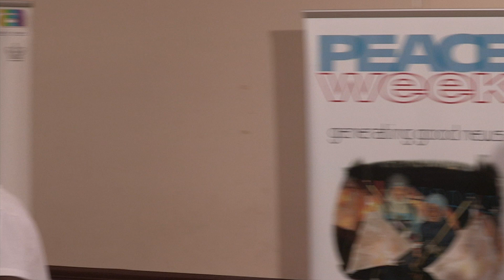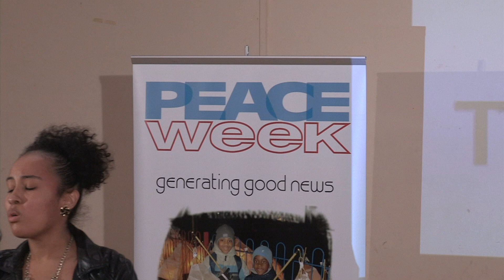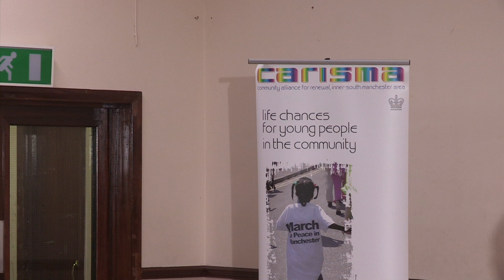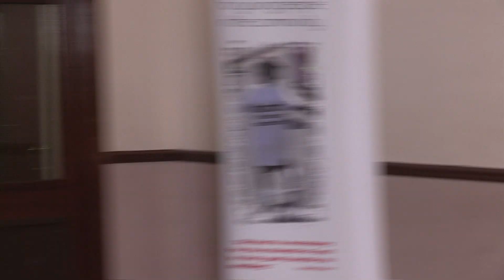Taya Sophie & Antonio (Peace Week)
Taya Sophie singing at Manchester Peace Week 2012